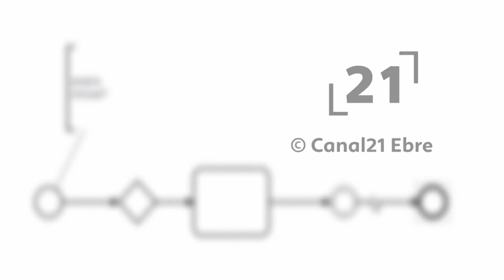La RdP: Valoració del Ple del Consell Comarcal de la Ribera d'Ebre (28/02/2022)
Atenció als mitjans de Gemma Carim per valorar el Ple del Consell Comarcal de la Ribera d'Ebre.